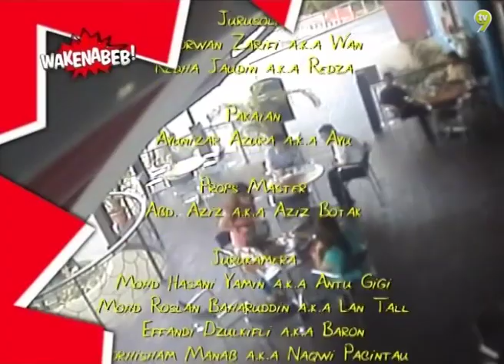Wakenabeb! (Season 2) | Episod 7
Wakenabeb is a 30-minute reality prank show which will feature scams or pranks played on celebrities. The show will call for nominations from fans or trusted individuals around the celebrity to ''get even'' by creating the scenario to ''kenakan'' the celebrities. And what is the better medium to do that? Surely, it?s ''wakenabeb'', the show that makes sure you really ''kena''. Each episode will have a pre and post scam drama that will highlight the funniest aspects of the scam and not forgetting the emotional and the embarrassment aspects.